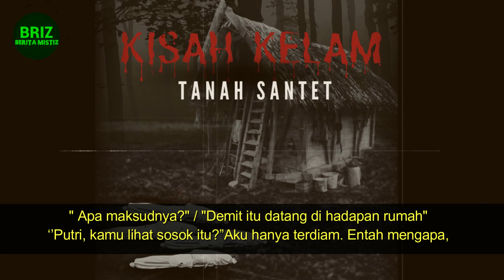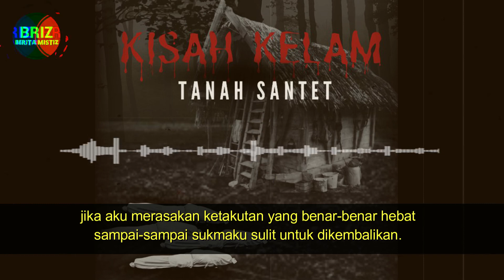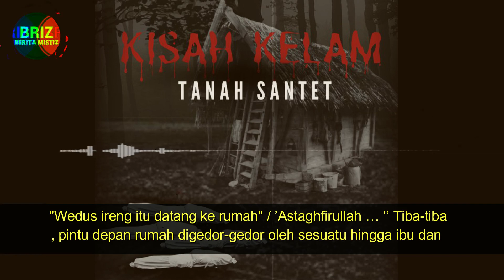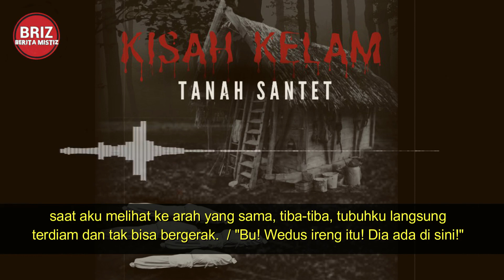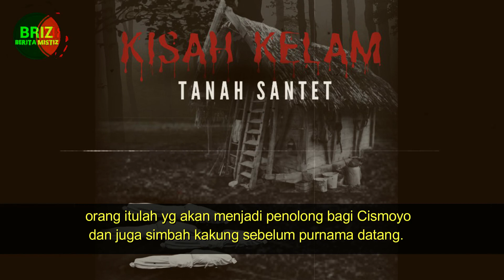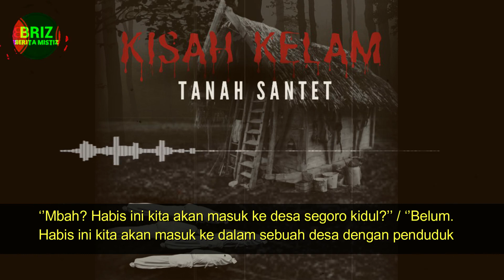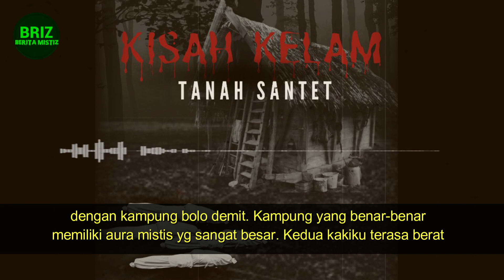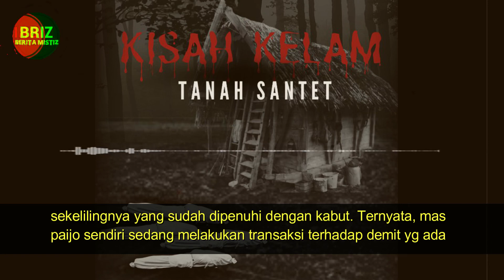TANAH SANTET ( KISAH KELAM LAHAN ANGKER ) BAGIAN 2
KISAH KELAM TANAH SANTET by Restu Wiraatmadja
SUMBER :